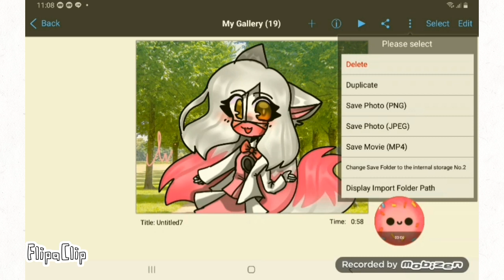How to put thumnail on yt videos! :P